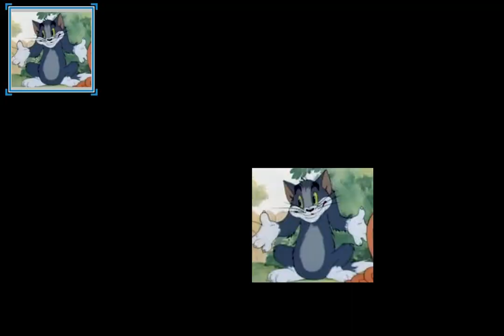March 4, 2021